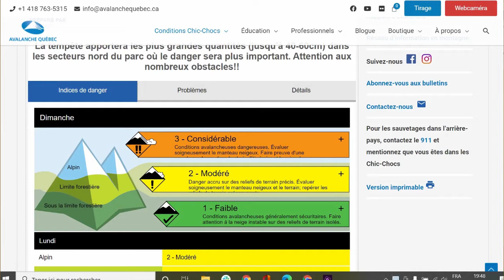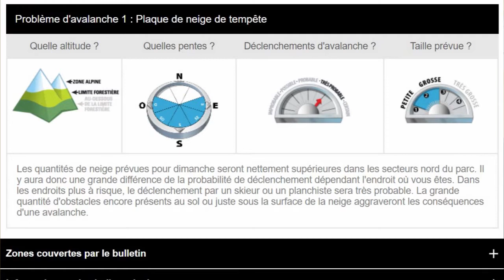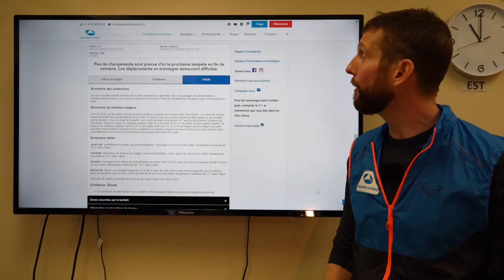Capsule // Nouveau format du bulletin d'avalanche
Depuis le début de la saison 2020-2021, Avalanche Québec  produit et diffuse les bulletins d’avalanche des Chic-Chocs dans le format national développé par Avalanche Canada. En voici tous les détails!